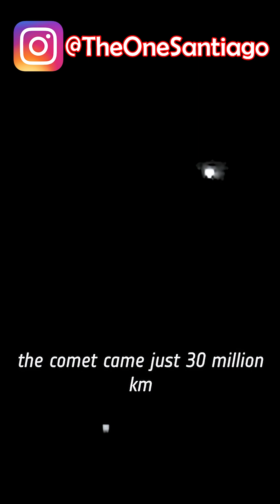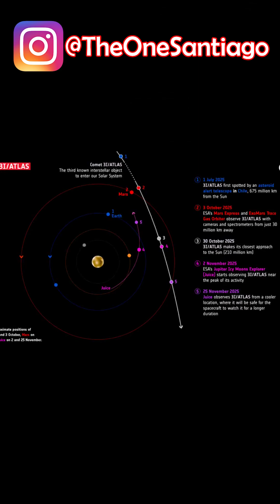1ST IMAGES OF 3I/ATLAS FROM EURO SPACE AGENCY 😮🤔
European Space Agency comes through with new images of "comet" 3I/ATLAS!